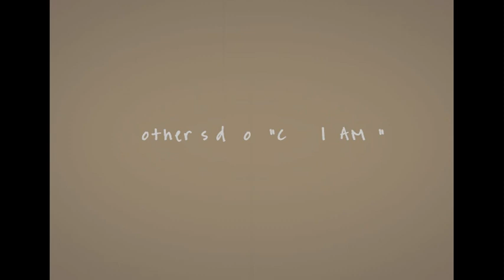Another side of "CHIRIHAMA" /Docklands/BERRYBADS/WHEELIES/HWZNBROSS/SKANDA